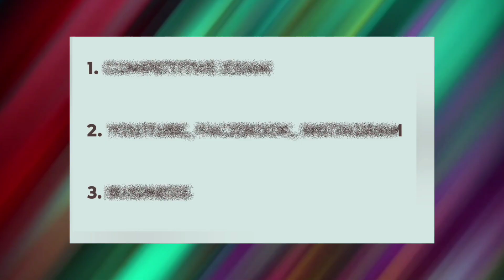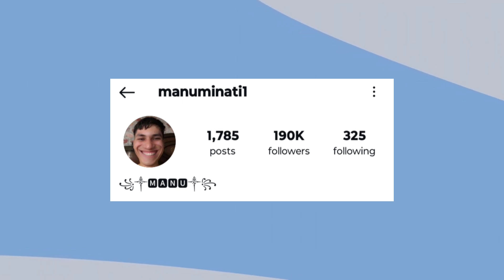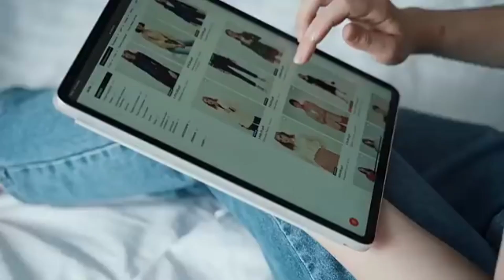৩টি উপায়ে বদলে ফেলুন আপনার জীবন / Life changing 3 formula 🤟🤟🤟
আপনার জীবনে পরিবর্তন আনতে চান? এই ভিডিওতে আমরা আলোচনা করেছি তিনটি কার্যকর উপায় যা আপনার জীবনকে নতুন দিকে নিয়ে যেতে পারে:

1. **কম্পিটিটিভ এক্সাম**: সফলতার প্রথম পদক্ষেপ হিসেবে বিভিন্ন পরীক্ষার প্রস্তুতি নেওয়া এবং এতে ভালো ফল করা।
2. **ইউটিউব ও ফেসবুকে কন্টেন্ট তৈরি**: ডিজিটাল প্ল্যাটফর্মে নিজের প্রতিভা প্রকাশ করে সম্ভাব্য নতুন ক্যারিয়ার গড়ার সুযোগ।
3. **ব্যবসা**: নিজস্ব উদ্যোগ শুরু করে আর্থিক স্বাধীনতা অর্জন করা।

এই ভিডিওটি দেখুন এবং জানুন কিভাবে আপনি আপনার স্বপ্নের দিকে এগিয়ে যেতে পারেন।

এই ডেসক্রিপশনটি আপনার ভিডিওর মূল বিষয়বস্তু স্পষ্টভাবে তুলে ধরবে এবং দর্শকদের আকৃষ্ট করবে।